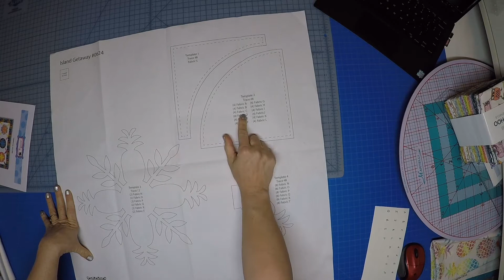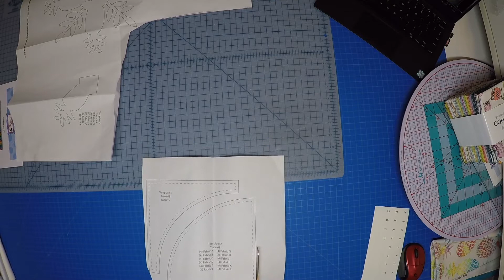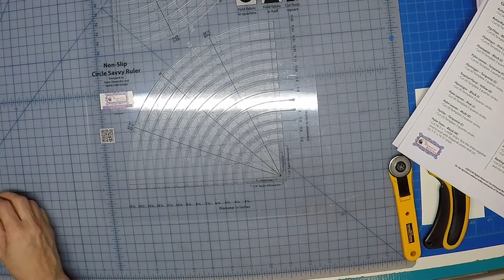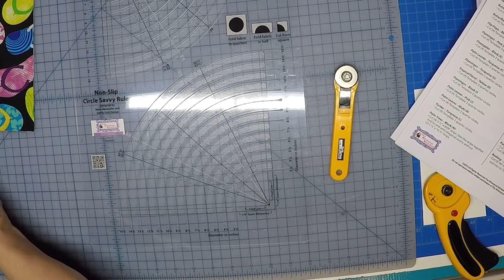How to Cut Curves and Fusible Applique For Our Island Getaway Quilt| Part I | Heidi Pridemore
Heidi Pridemore of The Whimsical Workshop takes you through the steps for cutting her Island Getaway quilt pattern featuring Tropical Breeze from Benartex.  She Covers how to cut out the curved pieces and prepping and cutting the fusible applique Shapes. Make sure to check out Part II for assembly. Look below for the link to the pattern

Welcome to The Whimsical Workshop Studio! Meet Heidi and Matthew Pridemore who are partners and designers at the studio. We have created our channel as a way share our knowledge and experience we have gained working as an independent design studio for the quilting and crafting industry for over 20 years. We have designed 1000’s of quilt patterns for many of your favorite fabric companies and magazines as well as patterns and fabrics for our own pattern line available
Through this channel, we want to share our own design and quilting experiences with you to inspire you on your own creative journey.  Our mission at The Whimsical Workshop is to inspire creativity and make people smile through our designs and educational videos.
Here are other ways to follow along with us!